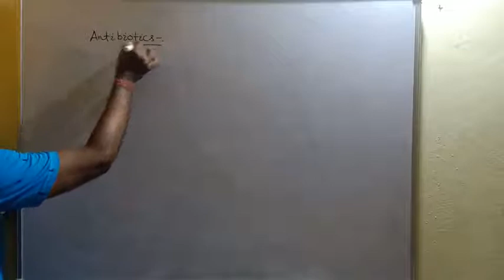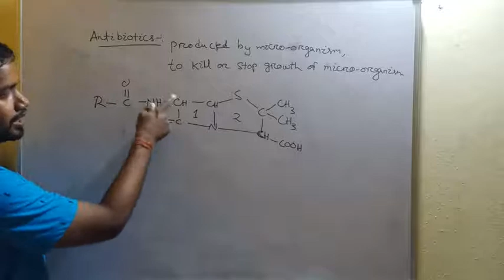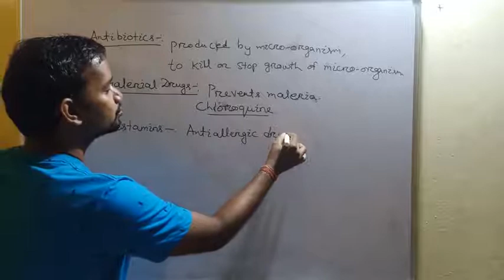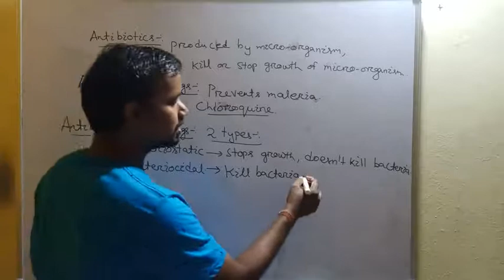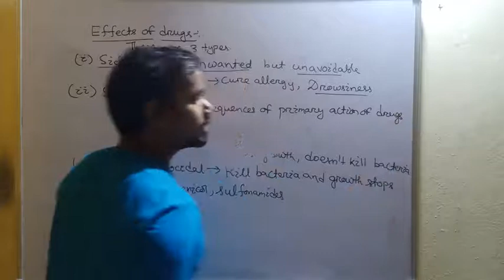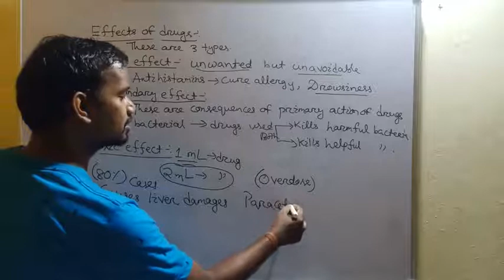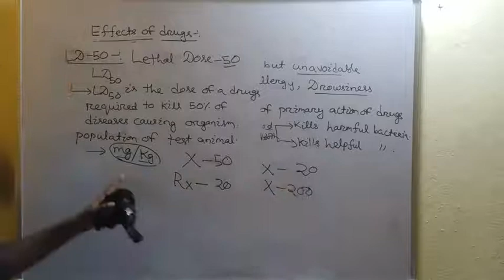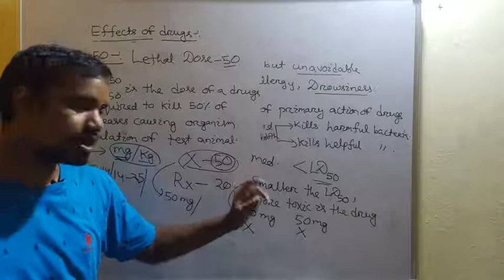Lecture 3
Drugs and medicine